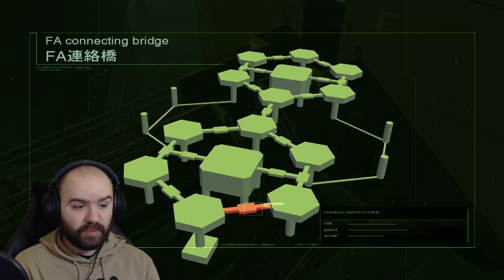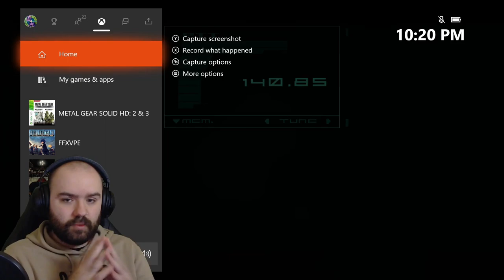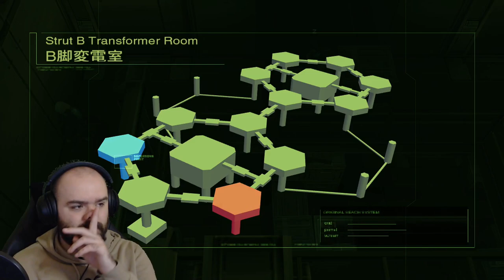Raiden is the Main Character now in Metal Gear Solid 2 | Blind Playthrough [Part 3]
Hello everyone!

We Raiden now let's goooooo!
We continue sneaking badly, we run around some rooms.
We meet "Pliskin"... and bad boy Vamp.

Please note* I bulk record games days in advance when possible as I am trying to keep a steady flow of content for you while working a full time job! While you may be seeing a brand new episode, I may be already ahead in the game with episodes scheduled for upload. This means feedback, suggestions and ideas may take a few episodes before they are actually put into effect or acknowledged. I really appreciate the engagement and you taking the time to watch and support! Thank you!